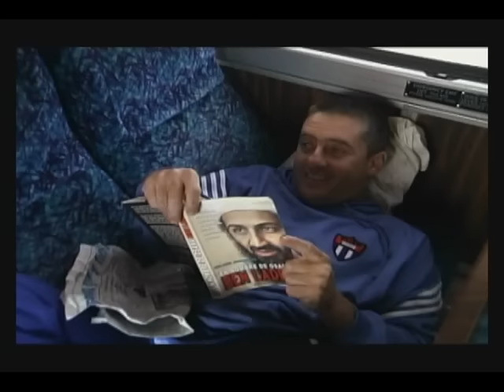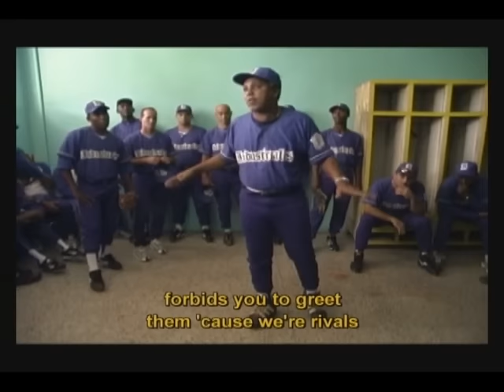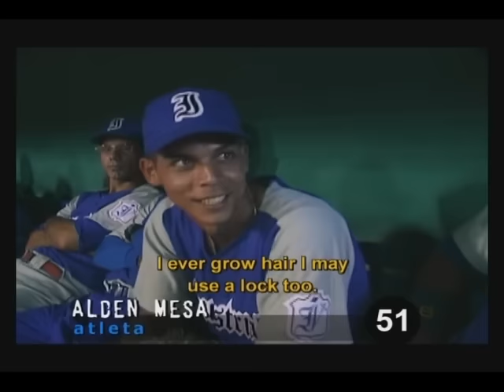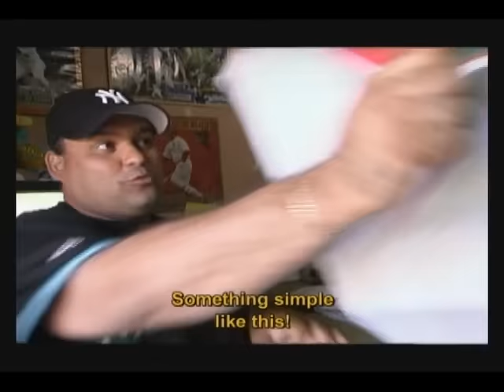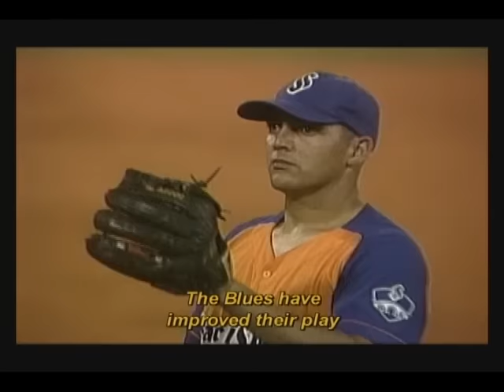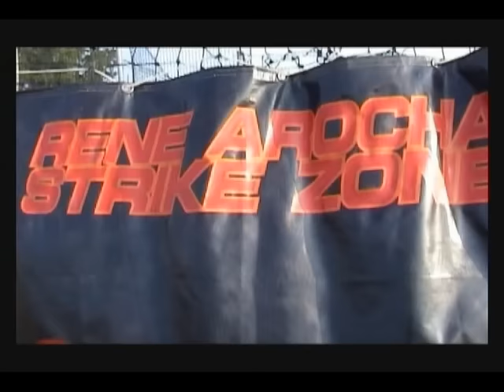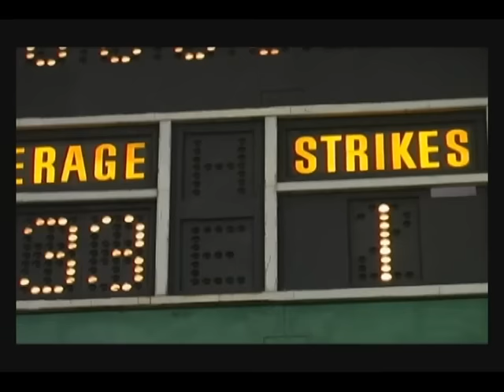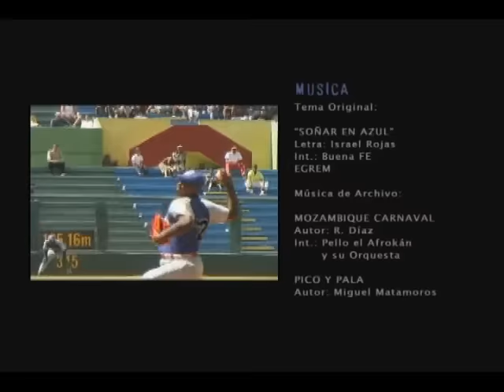FUERA DE LIGA - DOC. INDUSTRIALES. (CENSURADO) Dir: Ian Padron - 2003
Fuera de Liga, documental cubano sobre el equipo de beisbol cubano INDUSTRIALES. Los azules de la capital. Equipo más seguido y polémico del pasatiempo nacional.